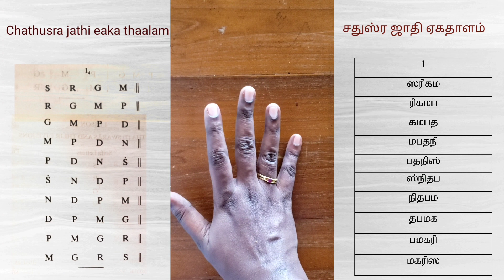chathusra jaathi eka thalam/ஏக தாள அலங்காரம்.